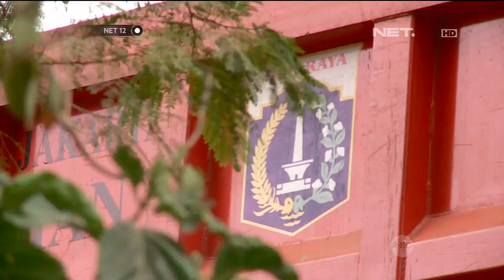Bahasan Mendalam Persoalan Sampah di Jakarta -NET12